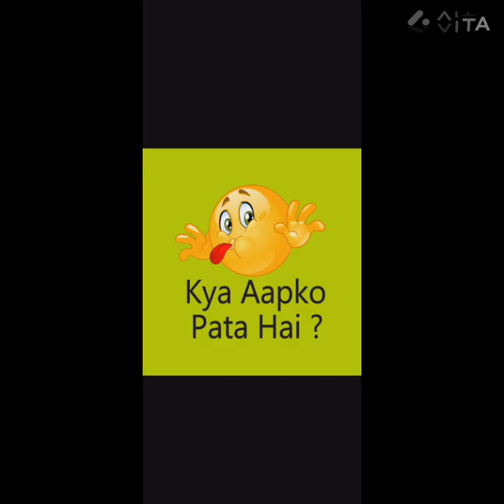सौरव जोशी का रिश्ता पक्का हो गया